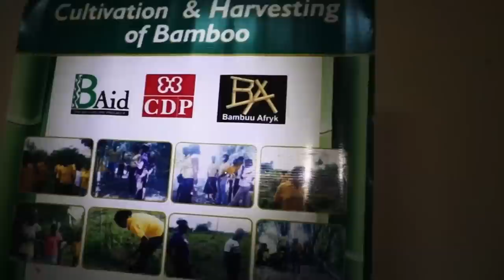"I Am Because We Are" Women's Empowerment Summit - Bambuu Afryk | Style Afrique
A four member team led by Miss Ghana of the United States of America (USA), Hilda Frimpong has partnered Beyond Aid, a non-governmental organization aimed at empowering women through Bamboo Craft, as part of their effort at promoting women with strong interest in education, humanitarian issues and the Ghanaian culture.

PLEASE NOTE: Unauthorized upload of this video unto any YouTube channel is prohibited. (C) 2013. MiPROMO Media.

for the best of Africa's Fashion, Society, Entertainment, Lifestyle and more...
Style Afrique•com™ • The United Colours of Africa.